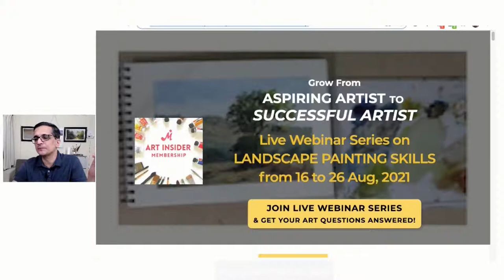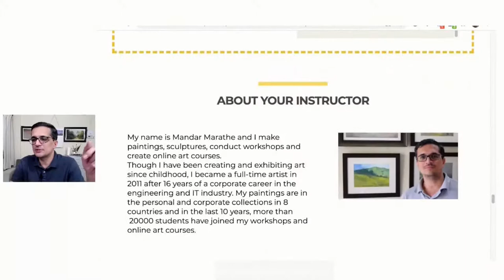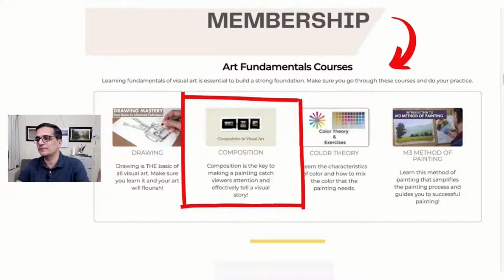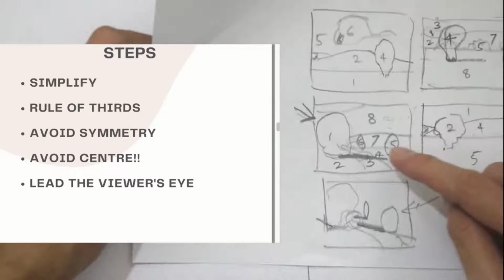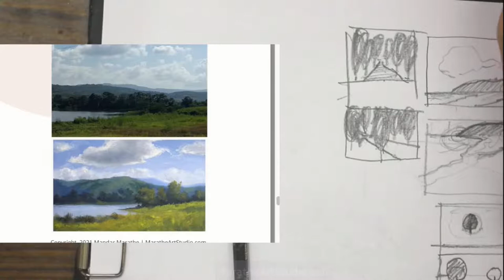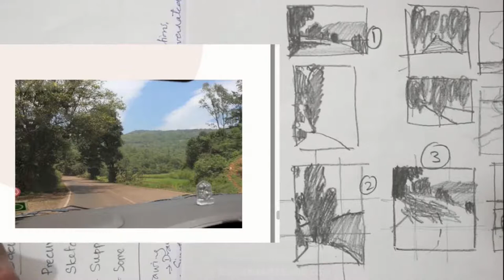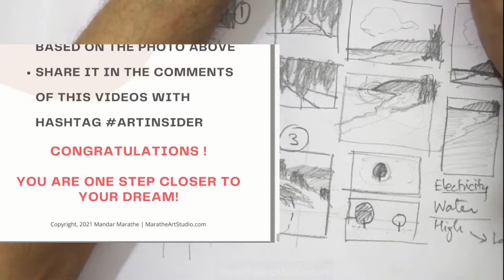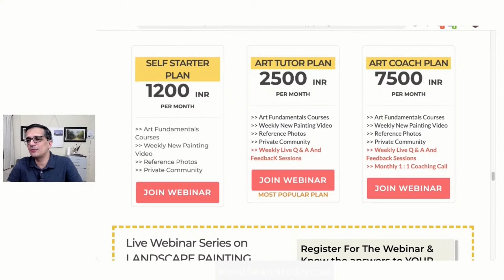LANDSCAPE SKILL 2 : COMPOSITION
Want to learn about COMPOSITION in painting?
Join me live today (Aug 18, 2021) on Facebook or YouTube at 9 PM IST  in the 3rd session of LANDSCAPE SKILLS WEBINAR SERIES!